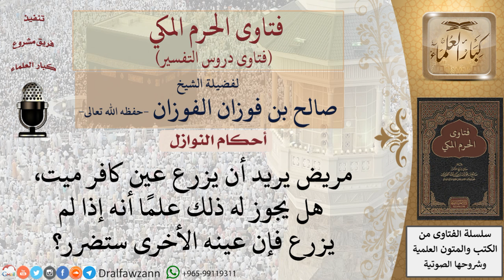هل يجوز لمريض أن يزرع عين كافر ميت؟ للشيخ صالح الفوزان